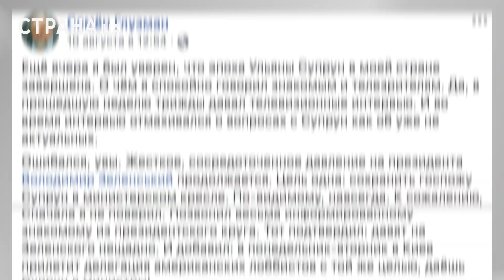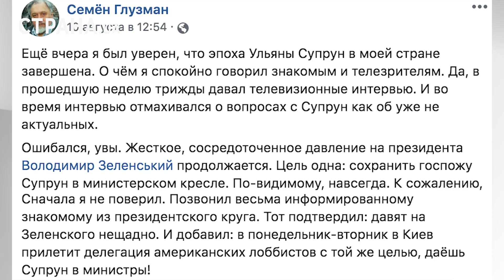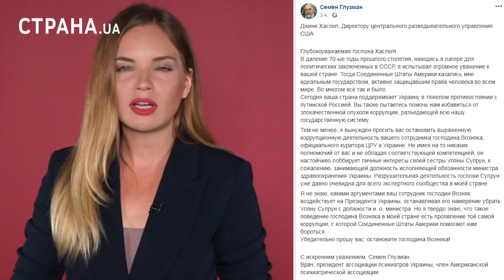Супрун остаётся? Кто и ради чего давит на Зе | ЯсноПонятно #253 by Олеся Медведева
Во время пердвыборной кампании у Зеленского то и дело отпускали всякие едкие шутки относительно Супрун.
Он, например, заявил, что его врач не Супрун, слава богу.
Распространялись слухи, что после победы Слуги народа пани Уляну точно отправят в отставку, а ее место займет друг зелегского и создатель клиники Борис Радуцкий – он тоже стал депутатом от партии президента.
Сам Радуцкий смело переругивался с Супрун, грозил ей чуть ли не уголовными делами и тюрьмой. Ну а потом… А потом Радуцкий вдруг резко перехотел идти в министры, причем толком так и не пояснив почему.
Да и риторика Радуцкого в отошении Супрун стала очень мягкой.
Короткий видос с фразой что конфликта с Супрун нет
Зато сама министр расправила крылья и поучает уже украинцев как ее правильно называть – не Ульяна, а Уляна. Мол в отсутствии мягкого знака кроется глубокий цивилизационный смысл. Вон оно как.
Что произошло и ждет ли нас еще 5 лет реформы от Супрун – смотрите до конца и все станет ясно и понятно.